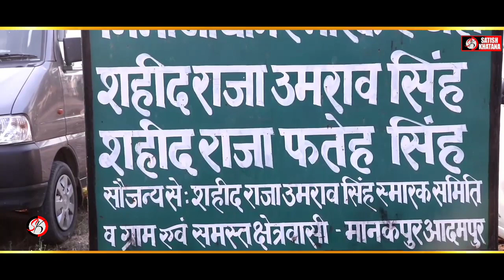उमराव मनकपुर शौर्य गाथा | Official Song | Rajat Kapasi Saharanpur | Satish Khatana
Title -  उमराव मनकपुर शौर्य गाथा || Official Song || Rajat Kapasi Saharanpur || Satish Khatana||

Singer - Rajat Kapasi Saharanpur
Lyrics -  Satish Khatana
Director - Sanju Gurjar
Camera - Kanwar Digital Studio
Camera Man - Kanwar Bhati
Co-Camera Man - Monu Mhadopur
Producer - Satish Khatana
Special Thanks - Singer And All Musical Group Members

SATISH KHATANA

Founder : Apoorv Khatana
Head Office
Damdama Gurugram